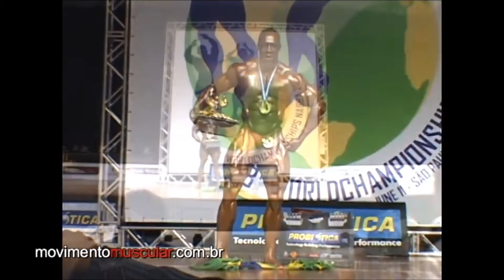Alex Dos Anjos (BRA), NABBA Worlds 2011 - Men Overall Winner